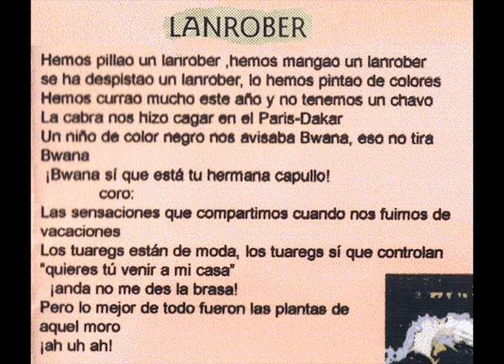LANROBER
JONY KONTROL BAND